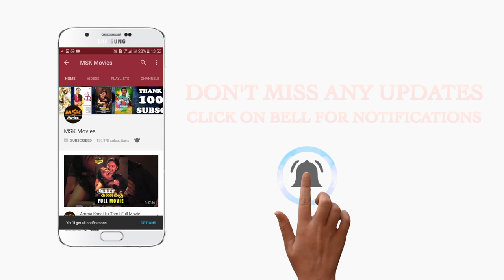Thorati Tamil Movie Part - 5 | Award Winning Movie | Shaman Mithru, Sathyakala | P. Marimuthu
Watch Thorati Tamil Movie Parts.

Starring: Shaman Mithru, Sathyakala
Director: P. Marimuthu
Producer : Shaman Mithru
Music (Album) : Ved Shanker Sugavanam
Music (Bgm) : Jithin K Roshan